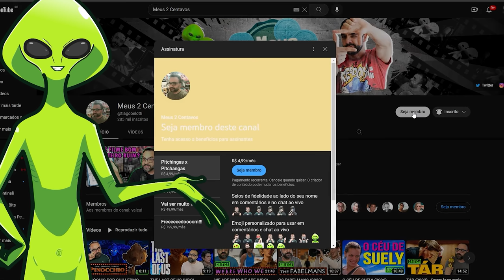RETRATOS FANTASMAS (2023) - Crítica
Crítica do filme "Retratos Fantasmas", dirigido por Kleber Mendonça Filho.

O documentário foi selecionado para representar o Brasil no Oscar na disputa por uma vaga na categoria melhor filme internacional.

Sem spoilers.

Divirta-se.